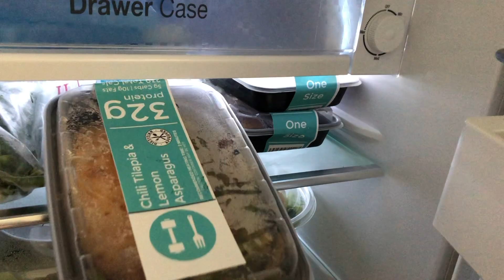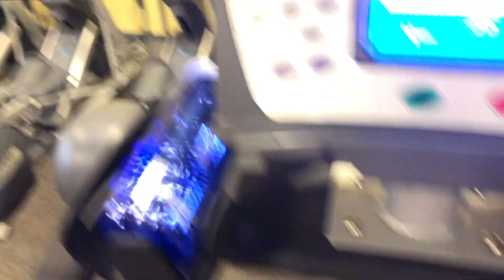SAN ANTONIO PRO | FRIENDS & FUN